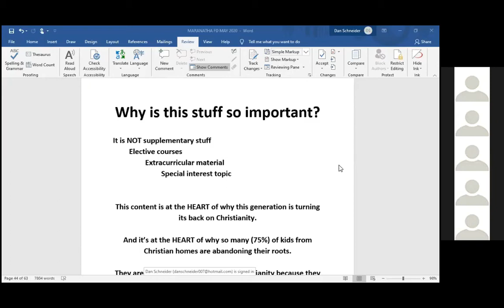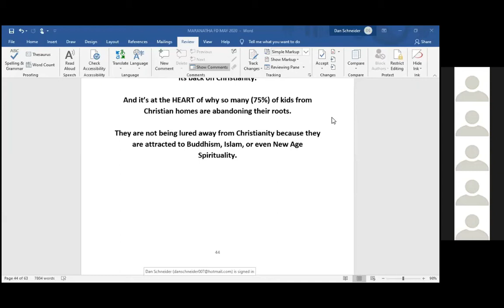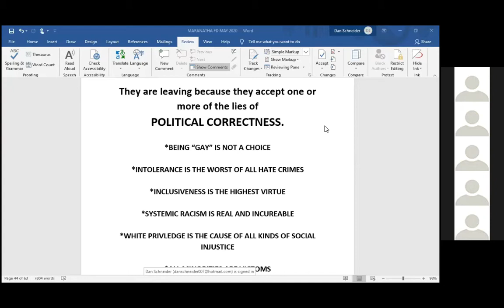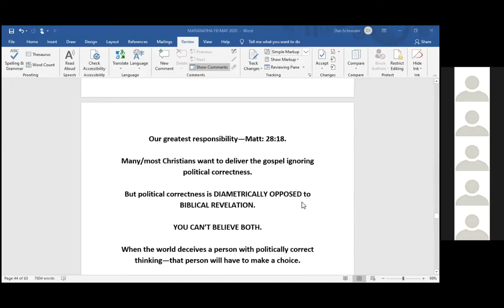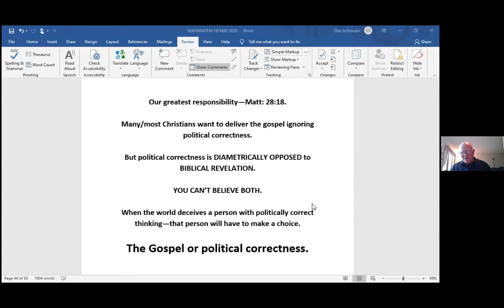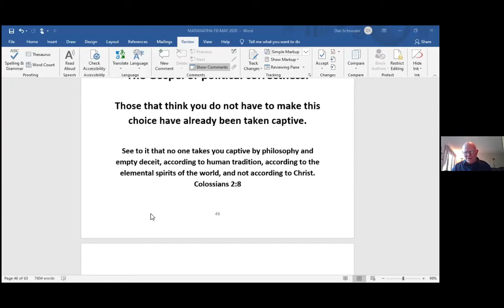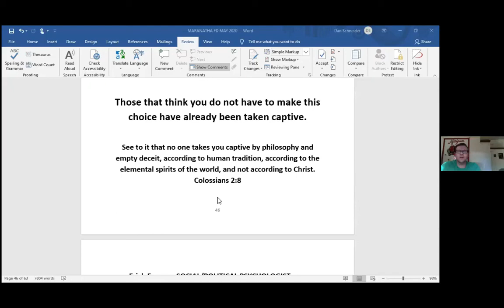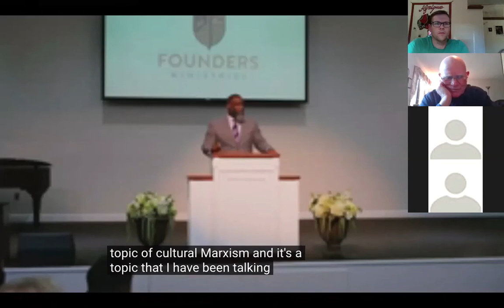May 20 2020 Family Night Zoom Meeting - Cultural Marxism Part 3 of 4